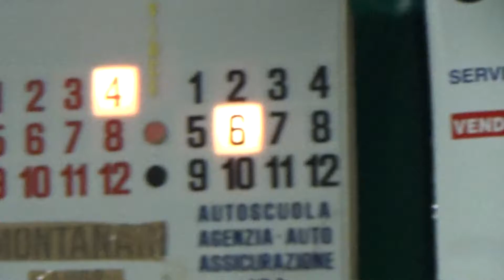06V 06R 00011